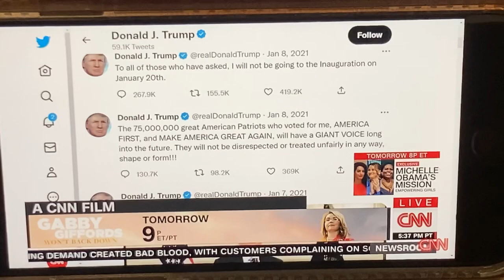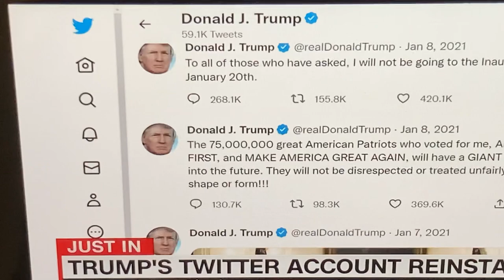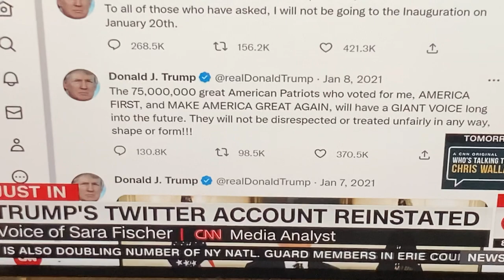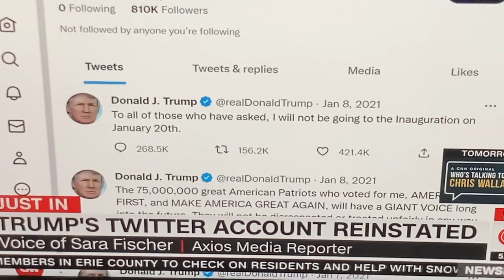Donald Trump’s Twitter Account Reinstated By Elon Musk